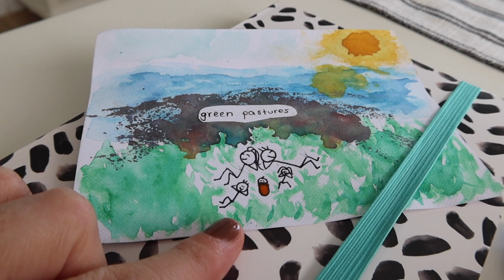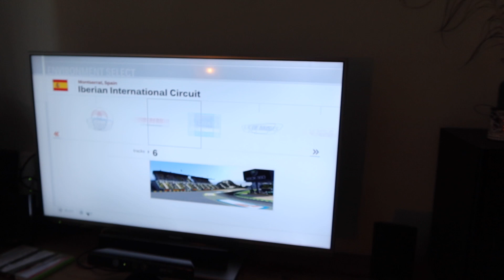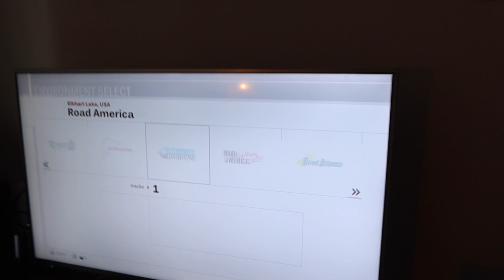EVEN RUST VOOR MAMA EN ENORME REGENBUI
familievloggers zwangerschap EVEN RUST VOOR MAMA EN ENORME REGENBUI